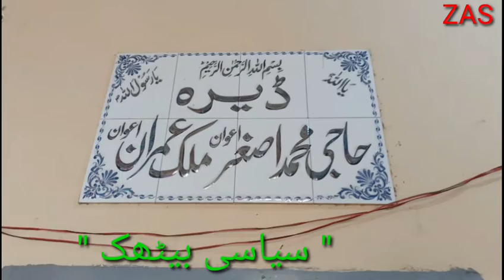imrankhan Parvaiz Elahi Long March khatam Advocate Amer Bajwa " Siasi Baithak" ma Guftgo